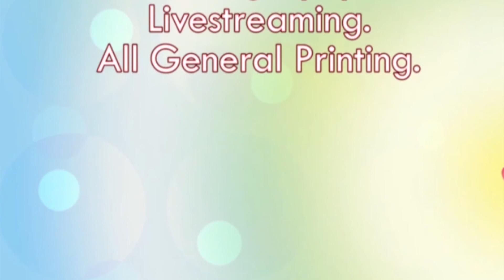KATE KIONGO PRE PARENTAL BLESSINGS MASS OFAFA.